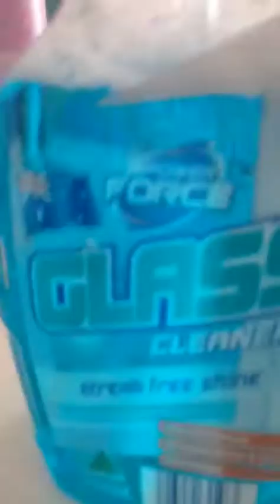Day of cleaning!